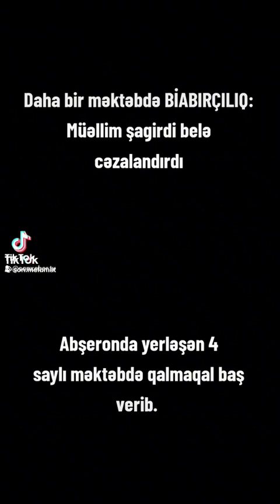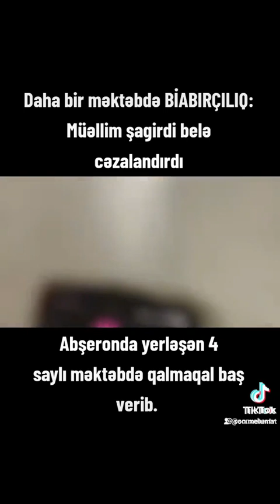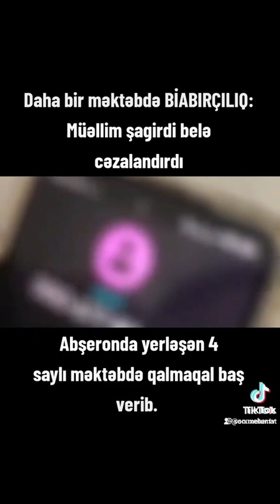6 mart 2023(2)